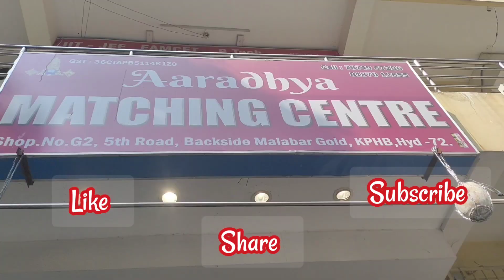మన kphb లో ట్రేండింగ్ డిజైన్ ఫాబ్రిక్స్. All fabrics for#sarees#halfsarees, croptops long frocks.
aaradhya matching centre
kphb
road no:5